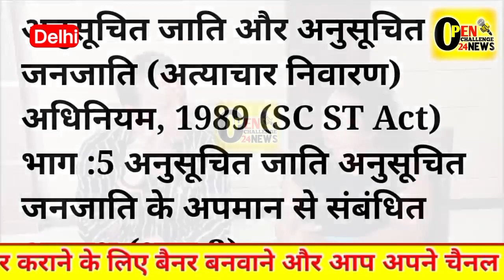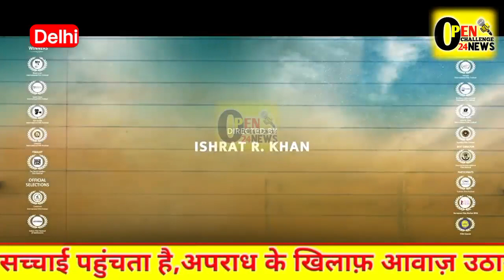फिल्म की TRP बढ़ाने के लिए दलित समाज के लिए किया आपत्तिजनक शब्दों का प्रयोग।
फिल्म की TRP बढ़ाने के लिए दलित समाज के लिए किया आपत्तिजनक शब्दों का प्रयोग। GUTHLEE LADOO | official Trailer | Sanjay Mishra | Subrat Dutta | Kalyanee Mulay | Kanchan Pagare